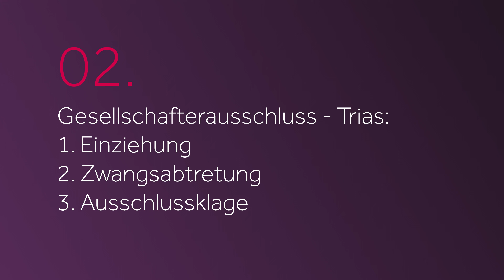Gesellschafterausschluss in der GmbH - Ratgeber Gesellschaftsrecht (Kanzlei ROSE & PARTNER)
Rechtsanwalt Dr. Schiemzik beschreibt, wie Gesellschafter aus der GmbH ausgeschlossen werden können. Der Fachanwalt für Gesellschaftsrecht bewertet die unterschiedlichen Ausschlussmöglichkeiten und gibt taktische Hinweise für den Fall des Gesellschafterstreits.

00:40   Überblick Themenschwerpunkte
01:01   Ausgangslage beim Gesellschafterstreit
02:15   rechtliche Möglichkeiten des Gesellschafterausschlusses
03:46   die effektivste Ausschlussmöglichkeit
05:58   Voraussetzung der Anteilsvernichtung / Einziehung
07:35   Abfindungsanspruch des ausscheidenden Gesellschafters

Herr Dr. Boris Jan Schiemzik ist Fachanwalt bei ROSE & PARTNER. Wir sind eine bundesweit tätige Wirtschaftsrechtskanzlei mit Büros in: